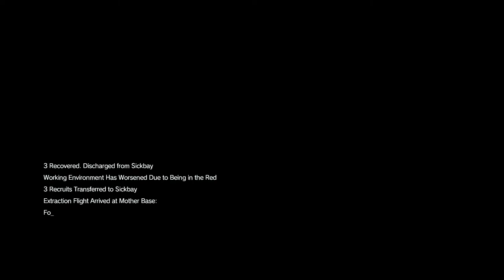Metal Gear Solid V STREAM